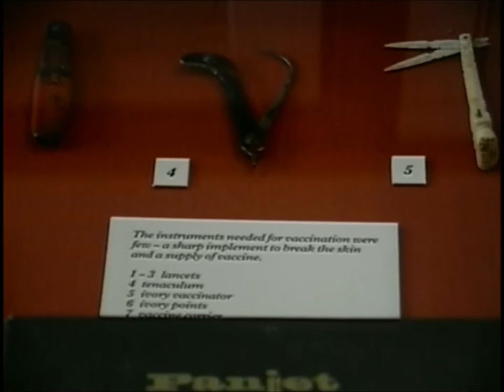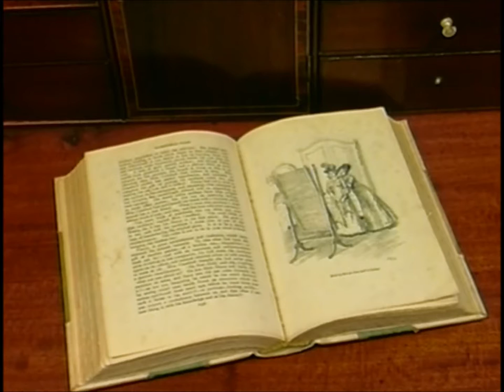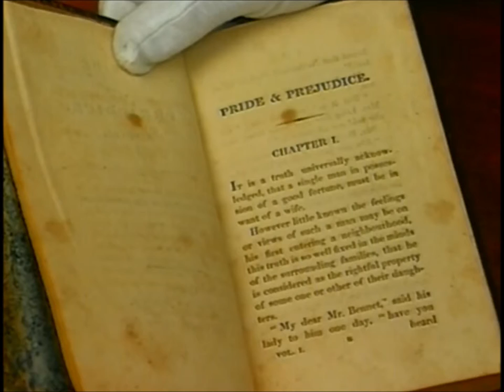Jane Austen: Society - Part 3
A documentary about Jane Austen.